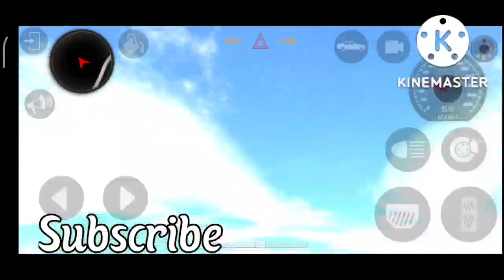🤣Girls🆚 Boys😎 || Indian car simulator 3d || ITZ GAMERZ OFFICIAL...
new car in Indian car simulator 3d
New mode and Map
girls
boys
Girls vs boys
alto or fortuner
new modified fortuner
Scorpio n
New update
Scorpio N 2022
Best xuv
New Mahindhra Scorpio N
New model 2022
Toyota Fortuner

1, MINECRAFT SURVIVAL
2,MINECRAFT LIVE
3, GIRLS VS BOYS
4,INDIAN CAR SIMULATOR
5, SHORTS VIDEOS

                    SUBSCRIBE  .indian car simulator 3d New versionindian car simulator 3d new update 2022indian car simulator 3d new big updateindian car simulator 3d fortunerindian car simulator 3d mod apkindian car simulator 3d gameplayindian car simulator 3d rohit gaming studioindian car simulator 3d unlimited money